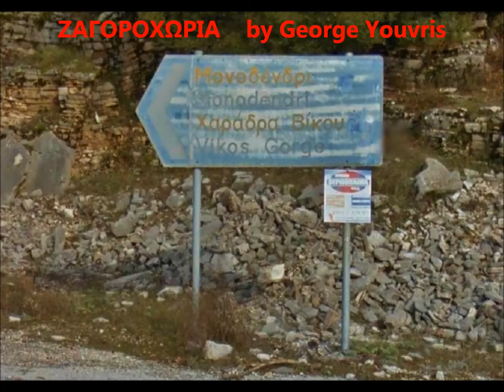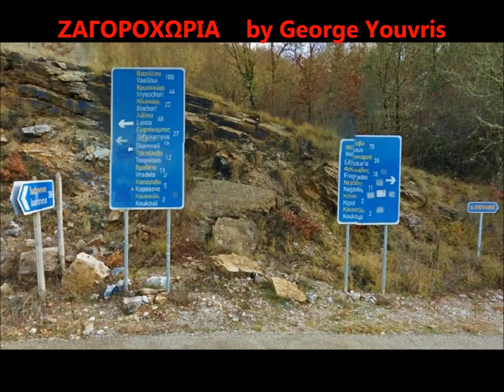Ζαγοροχωρια - Εκδρομη με την Εργατικη ΕΣΤΙΑ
Ενα φωτο-βιντεο μερος απο την οκταημερη εκδρομη που ειχαμε κανει με την Εργατικη ΕΣΤΙΑ τον Αυγουστο του 2010 στην Μακεδονια.Εδω ενα μερος απο τις τοποθεσιες που επισκευθηκαμε__Τα ομορφα  ΖΑΓΟΡΟΧΩΡΙΑ__